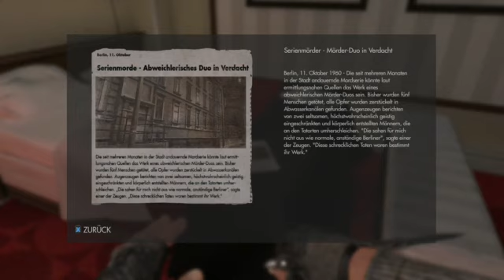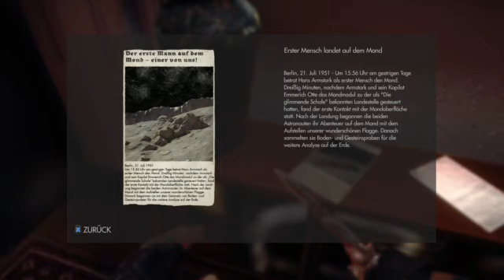Let´s Play Wolfenstein:The New Order #13 -Anya Oliwa